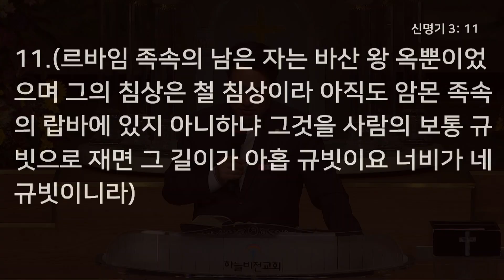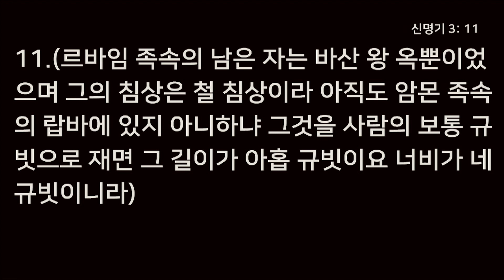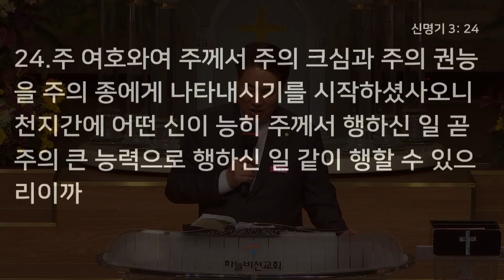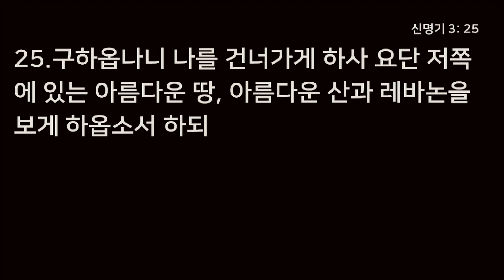요단 동편의 정복과 분할 - 오영택 담임 목사, 신명기3장 1~29절, 19년 11월 6일 수능 특별 다니엘 기도회